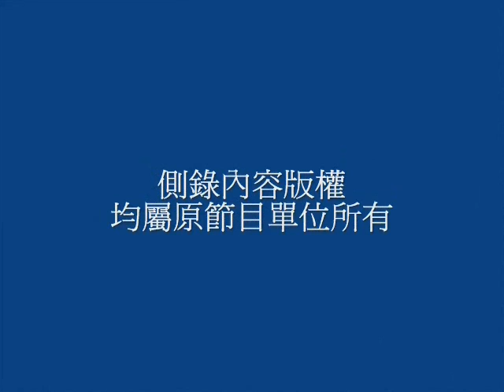馬英九將「劣績」列入「政績」，是澎風還是無恥？_southnews_0727_04b